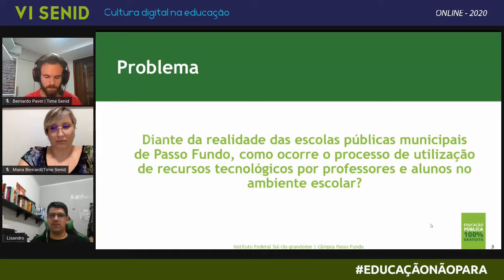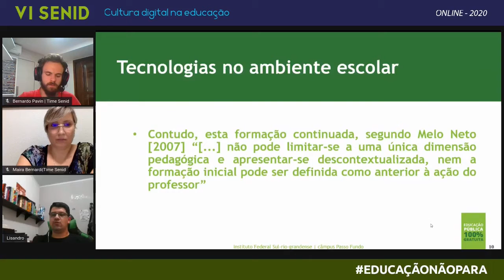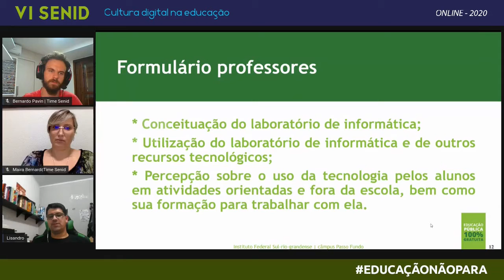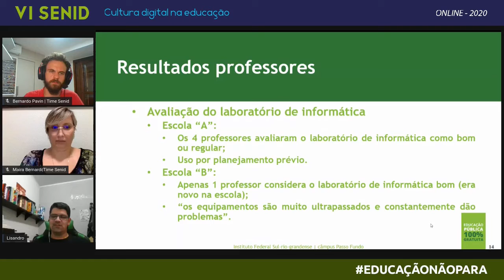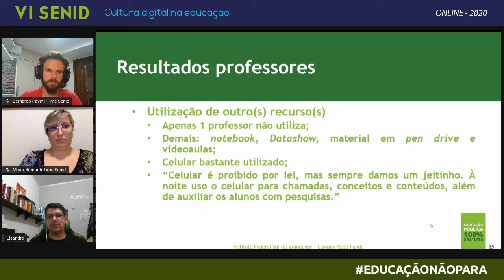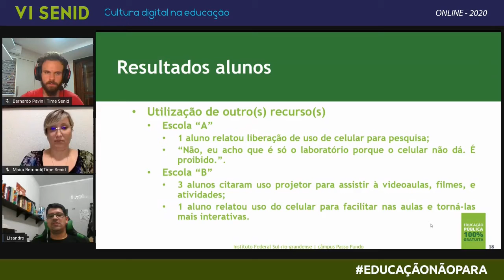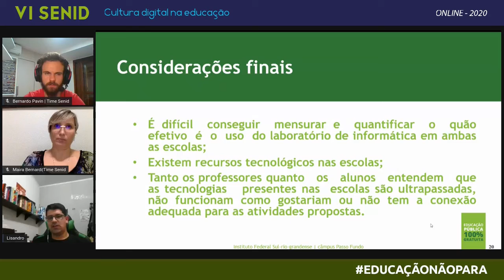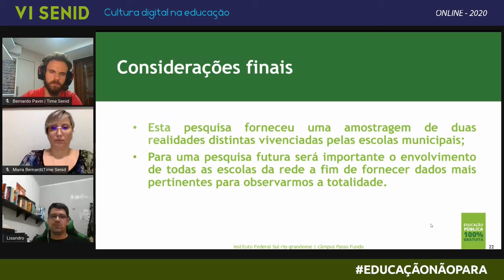AC - Estudo sobre recursos tecnológicos nas escolas municipais de Passo Fundo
Estudo sobre recursos tecnológicos com o objetivo é identificar a presença e o uso de recursos tecnológicos e ferramentas digitais disponíveis nas escolas para os docentes e discentes. A pesquisa insere-se na classificação qualitativa, por amostragem, tendo como corpus da pesquisa questionários respondidos por alunos e professores do 6º e 9º anos de duas escolas da rede municipal de Passo Fundo. Foi possível constatar durante a pesquisa a precariedade da infraestrutura dos laboratórios de informática de ambas as escolas e a necessidade de formação de professores e atualização de tais espaços.

Lisandro Machado (Instituto Federal Sul-RioGrandense - Brazil),
Lucas Rodrigues (Instituto Federal Sul-rio-grandense- Brazil)